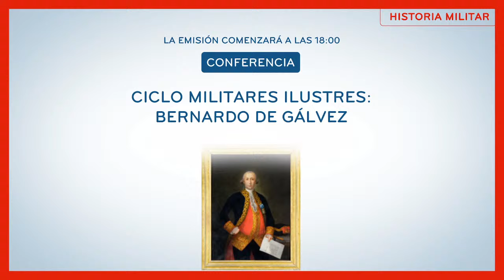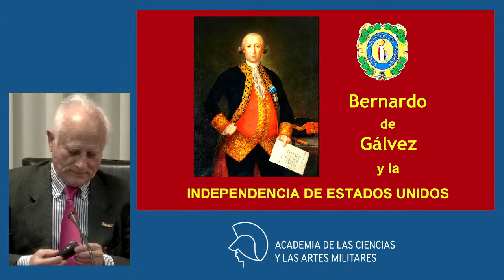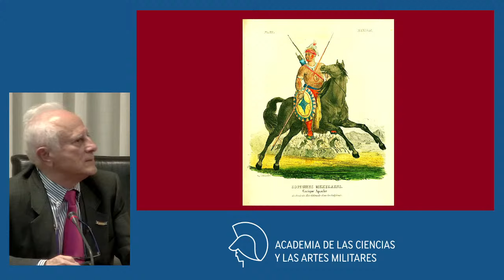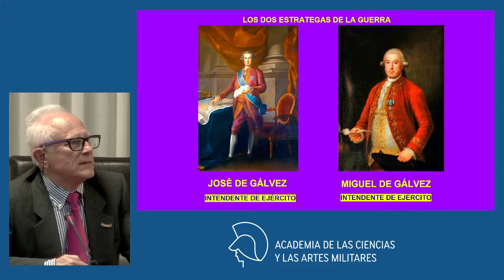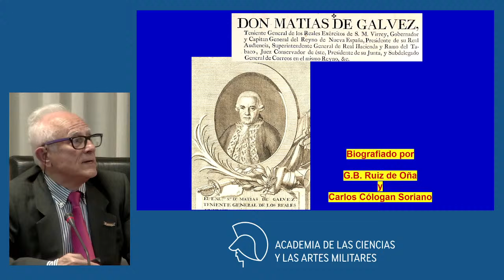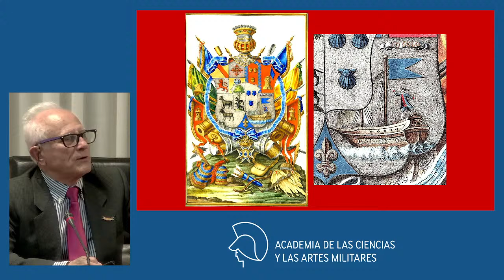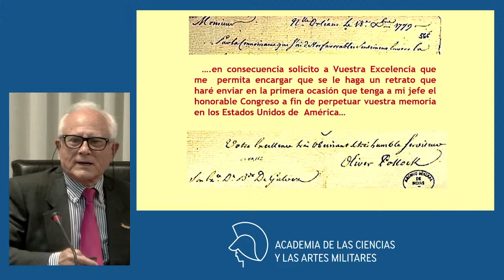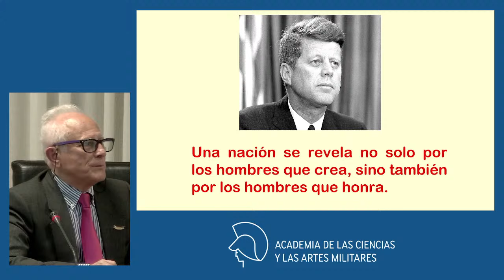CONFERENCIA «Bernardo de Gálvez»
CICLO MILITARES ILUSTRES
Conferencia «Bernardo de Gálvez». 7 de febrero de 2024, a las 18 horas.

Conferencia en la Academia de las Ciencias y las Artes Militares. Calle Arturo Soria, 287. Madrid. Sala Multiusos de la Academia.

Entrada libre hasta completar aforo. Necesaria inscripción.